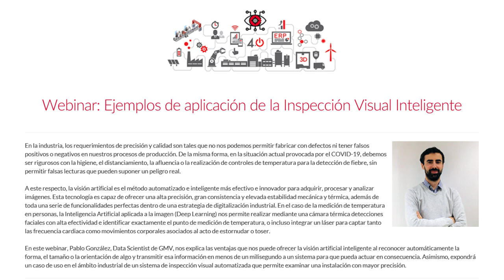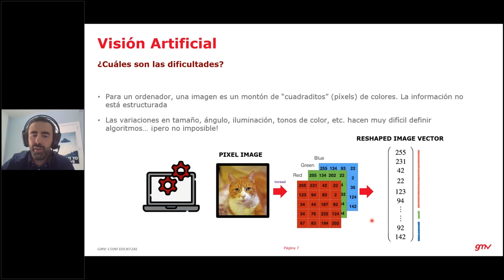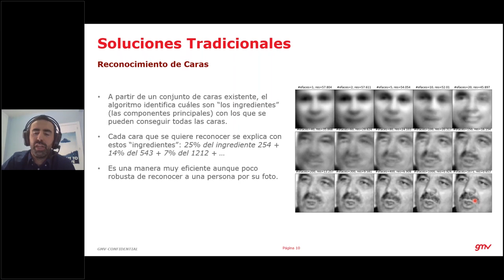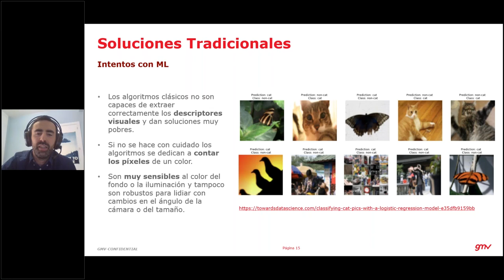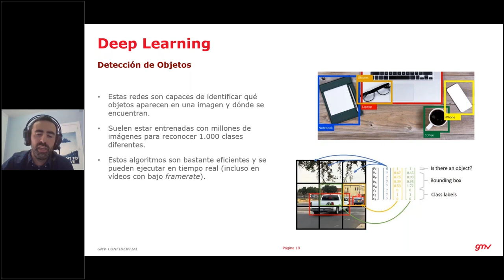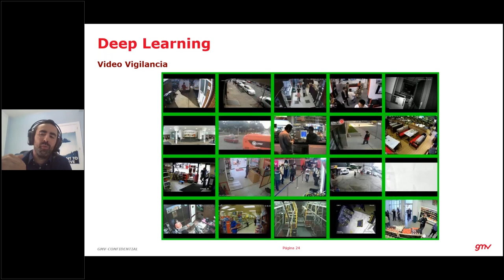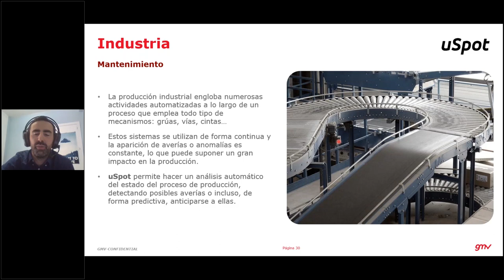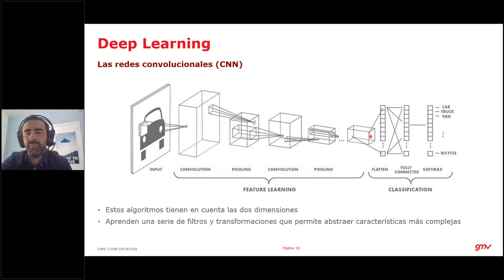Webinar: Ejemplos de aplicación de la Inspección Visual Inteligente (Pablo González)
En la industria, los requerimientos de precisión y calidad son tales que no nos podemos permitir fabricar con defectos ni tener falsos positivos o negativos en nuestros procesos de producción. De la misma forma, en la situación actual provocada por el COVID-19, debemos ser rigurosos con la higiene, el distanciamiento, la afluencia o la realización de controles de temperatura para la detección de fiebre, sin permitir falsas lecturas que pueden suponer un peligro real.

A este respecto, la visión artificial es el método automatizado e inteligente más efectivo e innovador para adquirir, procesar y analizar imágenes. Esta tecnología es capaz de ofrecer una alta precisión, gran consistencia y elevada estabilidad mecánica y térmica, además de toda una serie de funcionalidades perfectas dentro de una estrategia de digitalización industrial. En el caso de la medición de temperatura en personas, la Inteligencia Artificial aplicada a la imagen (Deep Learning) nos permite realizar mediante una cámara térmica detecciones faciales con alta efectividad e identificar exactamente el punto de medición de temperatura, o incluso integrar un láser para captar tanto las frecuencia cardiaca como movimientos corporales asociados al acto de estornudar o toser.

En este webinar, Pablo González, Data Scientist de GMV, explicó las ventajas que nos puede ofrecer la visión artificial inteligente al reconocer automáticamente la forma, el tamaño o la orientación de algo y transmitir esa información en menos de un milisegundo a un sistema para que pueda actuar en consecuencia. Asimismo, expondrá un caso de uso en el ámbito industrial de un sistema de inspección visual automatizada que permite examinar una instalación con mayor precisión.